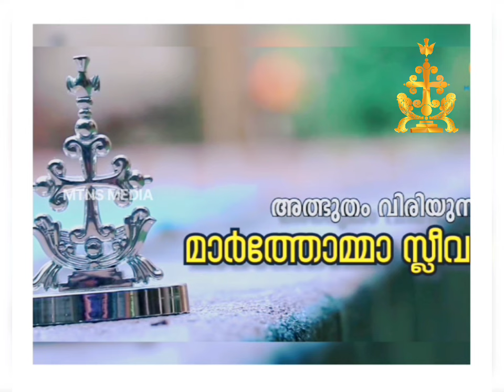*മാർ തോമാ സ്ലീവാ ചരിത്രം | MTNS MEDIA*